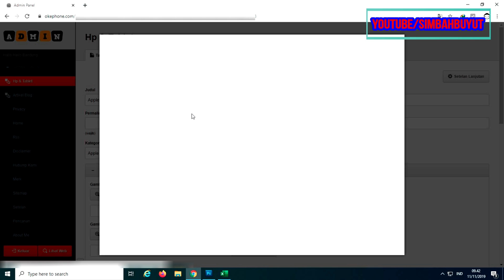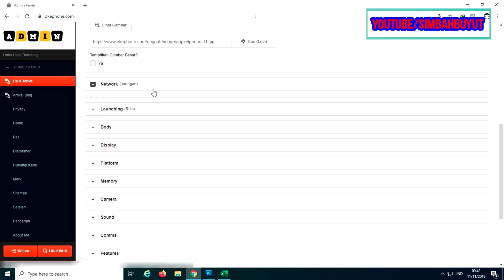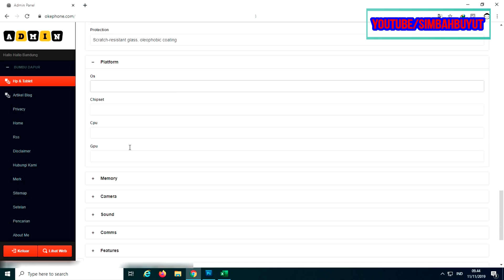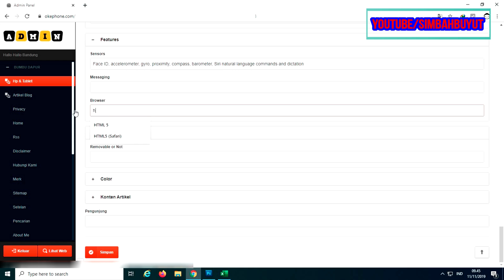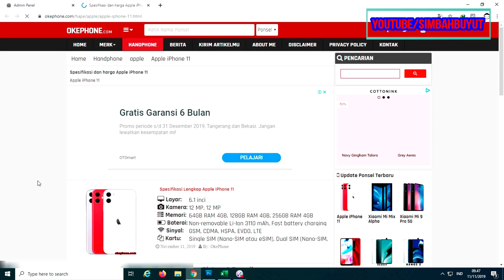Update Spesifikasi Ponsel Apple iPhone 11